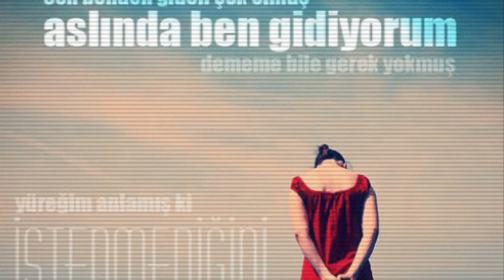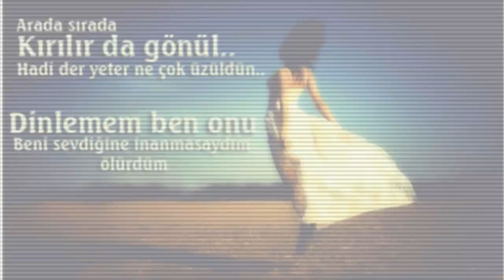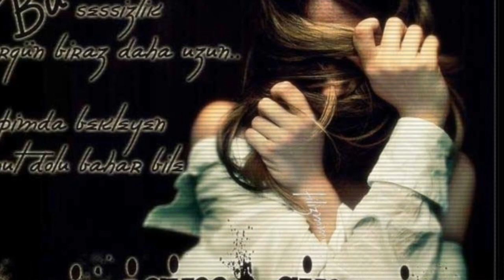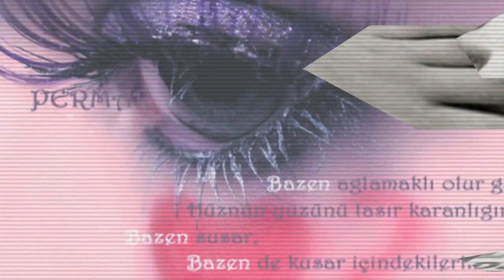Muhabbet - Mahkum 2009 by fifty nine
muhabbet by fifty nine